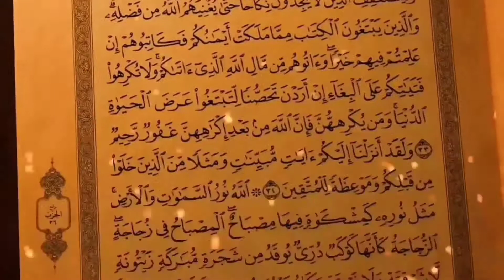Friday morning with friends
ranahuzaifafaisal travelling molanatariqjameel celebrities vlogs sports army 14august 6sep nature cricket hockey football molanatariqmasood islam humanity lahore islamabad northernareas funnyvideos study universties muharram muslimhistory friends popular livevideos bayan motivationalvideos RHF RANAHUZAIFA FAISAL#molanasaqibraza#junaidjamshed#imrankhan#turkey#saudiaarab#tayiberdogan#